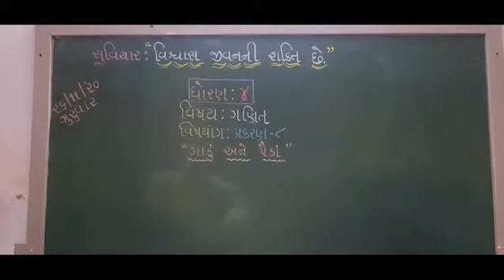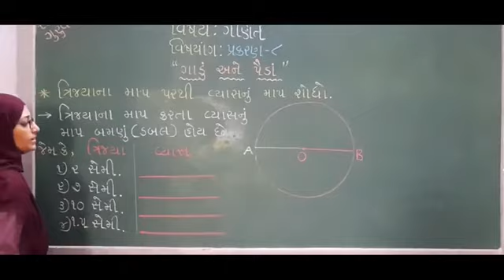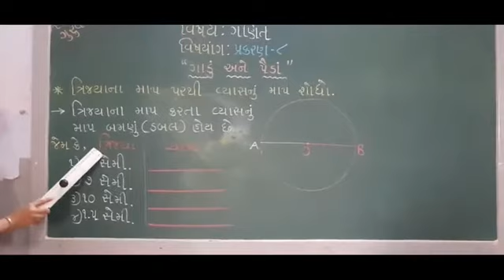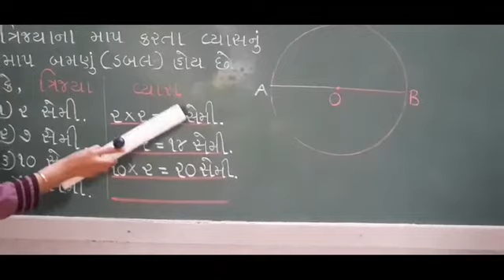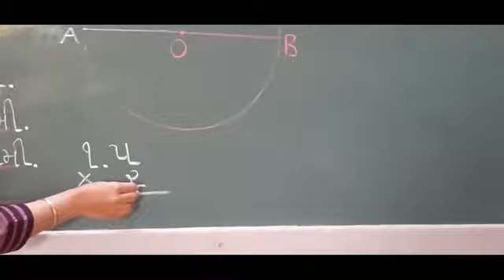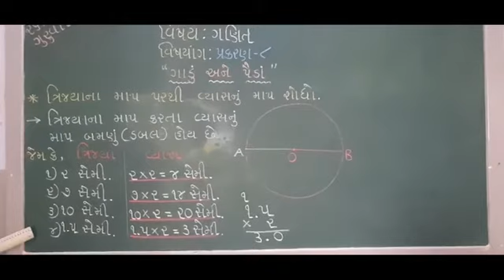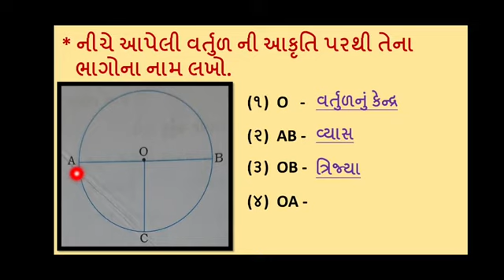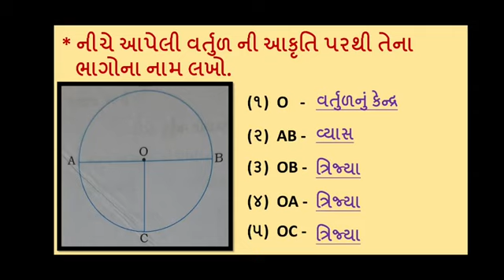ધોરણ:૪ ગણિત (પ્રક:૮ ગાડું અને...)[ભાગ-૪] J.B.S.G.P.S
ધોરણ:૪ ગણિત (પ્રક:૮ ગાડું અને...)[ભાગ-૪]